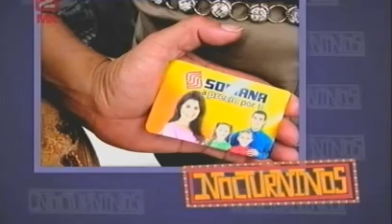Nocturninos- Cancelan Tarjetas de Soriana del Pri- Compra de votos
Dale Click en Me Gusta ó Deja un Comentario...es la manera en que yo pueda seguir subiendo videos